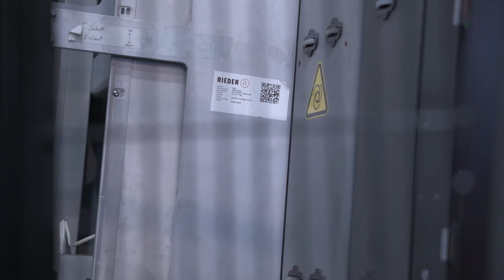Insulating glass manufacturing process | THERM-IS Bizzotto